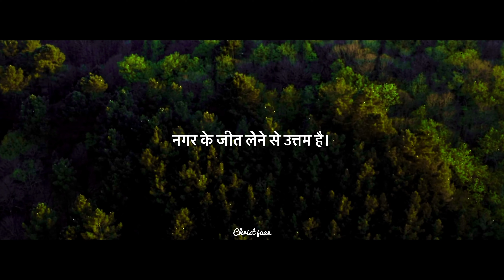Daily Bible reading ll day15 ll proverbs 16:32 ll Christ jaan ll Hindi ll